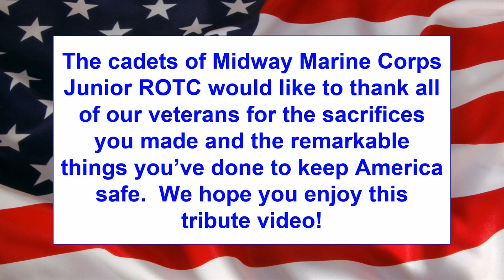November 9th, 2023 Video Announcements